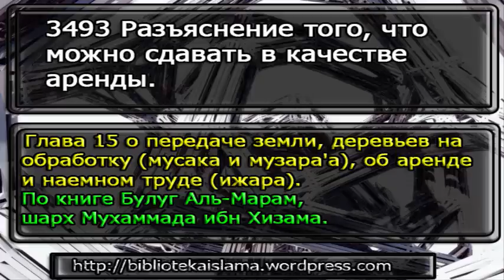3493 Разъяснение того, что можно сдавать в качестве аренды